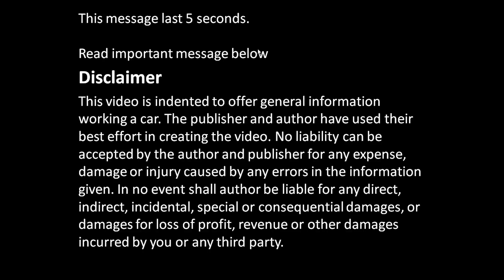How to replace Toyota Corolla rear light bulb change. Years 2008-2013.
Toyota Corolla rear light bulb change. Break light. Years 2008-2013.
Broken rear light.